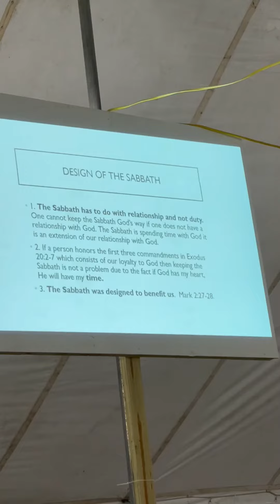Monday night: “Jesus is the answer” Bible Campaign was indeed a blessing.